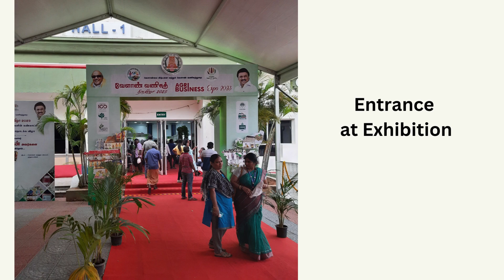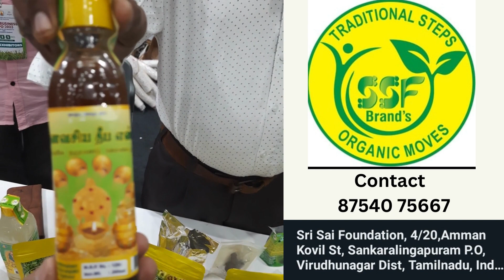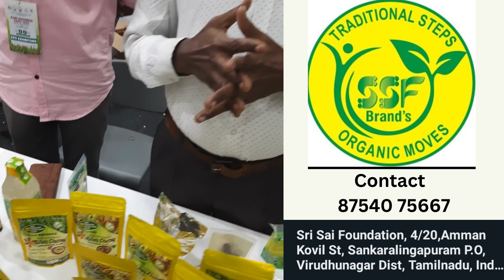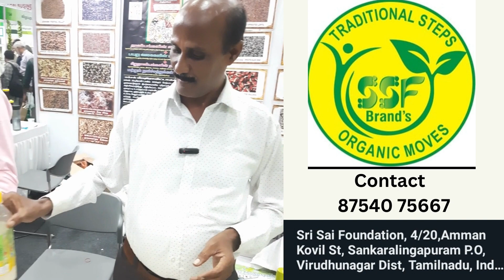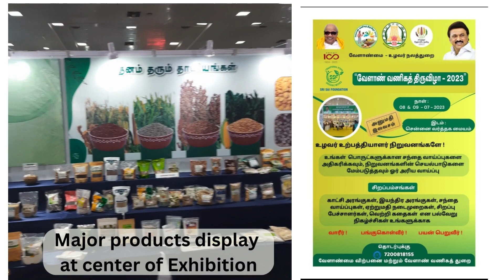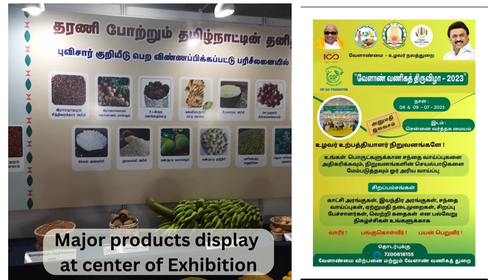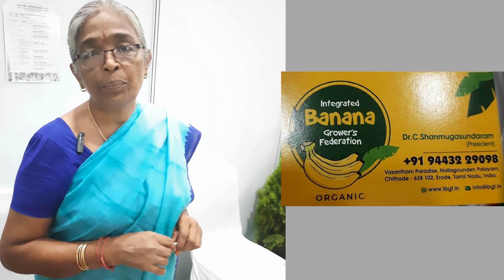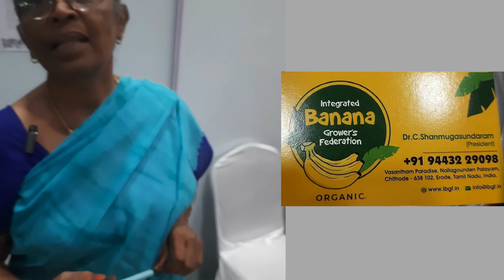Visit to வேளாண் வணிகத் திருவிழா 2023 | சென்னை வர்த்தக மையம் | மதிப்பு கூட்டு பொருட்கள்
சிறுதானிய உணவுகள் | சிறுதானியம் மதிப்பு கூட்டுப் பொருட்கள் | வாழை ப்பூ காய் பழம் மதிப்பு கூட்டு பொருட்கள்